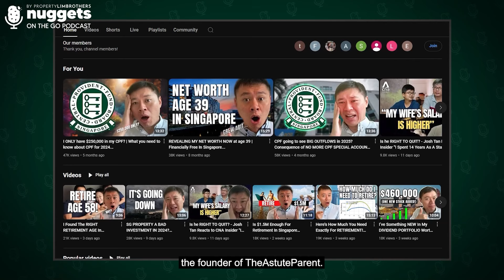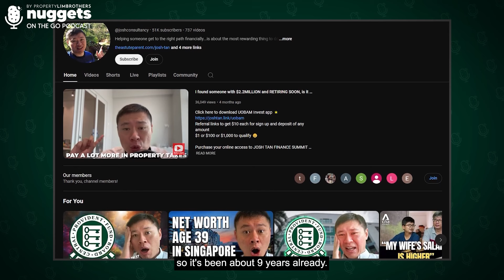Building A Personal Brand, Finding Your Niche & Lessons from a Failed Business | NOTG S3 EP 75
If you’re into financial related content, you might have come across our next guest!

In this episode of NOTG, Melvin Lim speaks to Josh Tan, founder of The Astute Parent. Josh shares his journey from starting his YouTube channel in 2015 to becoming a trusted financial advisor. He discusses overcoming self-doubt, scaling his brand, and the importance of consistency in achieving long-term goals.

Josh elaborates on his distinctive route in financial planning, which began during his undergraduate years and led him to choose a self-employed path. Over time, his focus evolved from basic savings and insurance plans to comprehensive retirement planning, highlighting the importance of aligning one’s online presence with their area of expertise and maintaining consistency in social media messaging.

Find out more about Josh strategies on managing financial stages, as he shares advice, case studies and lessons from his (failed) entrepreneurial journey, on this episode of NOTG!

00:00 Intro
00:48 YouTube Channel Journey
02:44 Financial Planning Journey
04:42 First niche
08:40 Mid 20s financial advice
12:54 Seasons of life
16:17 Approaching retirement
20:24 Is their a formula for retirement?
22:09 Good habits
23:34 Insurance recommendations
28:24 Life insurance for kids
30:17 Life or Term?
32:36 Allocating your cash for Insurance, Investing, Savings, ETC...
35:13 Consuming Policies
37:07 Residential loan to retirement
38:43 Inheriting a big property
41:07 Are you too optimistic on real estate?
46:12 Sharing personal journey online
50:40 Planning your inheritance
54:41 Paying off your outstanding debt with your inheritance
01:00:00 Remembering cases of customers
01:01:28 Current company
01:02:17 PromiseLand
01:02:24 Why TheAstuteParent?
01:06:06 Ice cream business mistakes
01:13:58 Meaning of money?
01:18:05 The next step
01:19:09 Advice for parents
01:20:37 Tax planning and stocks
01:23:50 What professional skill are you currently working on?
01:25:12 What title would you give this chapter in your life?
01:26:56 Work life balance
01:33:36 Outtakes